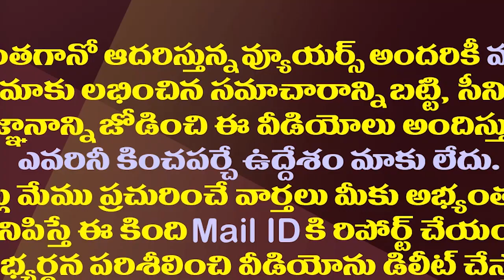చంద్రబాబు ఇచ్చిన అస్త్రంతో జగన్ కొత్త మైండ్ గేమ్| YS Jagan Begins New Mind Game On Chandrababu